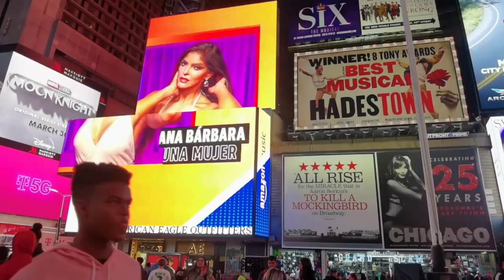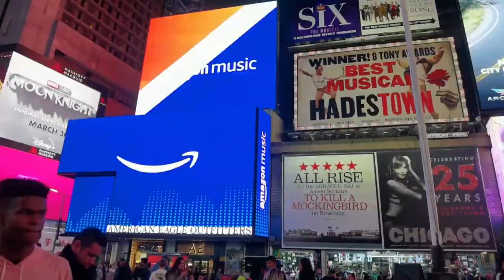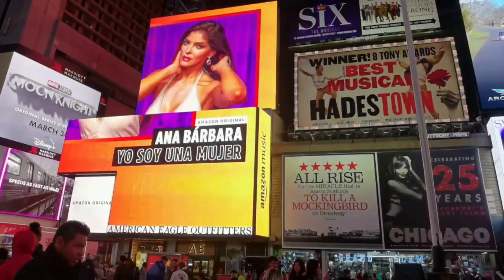Hank The Gorilla - Liberator [GFR092]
Mastering - Mickey Nox

We are thrilled to announce the release of our latest EP to a global audience. Mickey Nox, the label boss, discovered some remarkable tracks by Tomislav and promptly incorporated them into his sets. The production quality was exceptional, paving the way for an introduction and demo submission. The outcome is nothing short of spectacular, making this one of our most cherished releases to date.

Our enthusiasm stems from the diverse range of sounds, genre blends, and conceptual innovation showcased in this EP. Comprising five original tracks, each characterised by hard-hitting, unpredictable intensity, the collection takes listeners on an engaging journey. We are delighted to welcome Hank The Gorilla to the GFR Camp, and we invite you to explore his unique musical prowess.
credits

Mastering - Mickey Nox
Artwork - Hank The Gorilla / EXIAK!